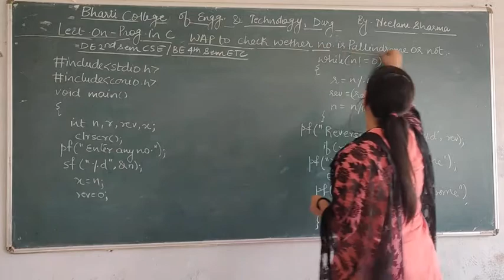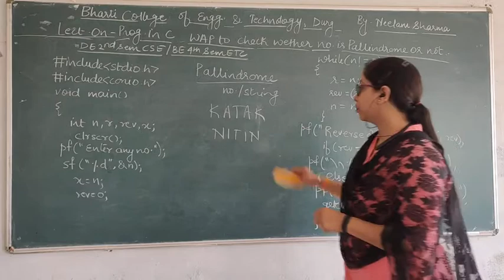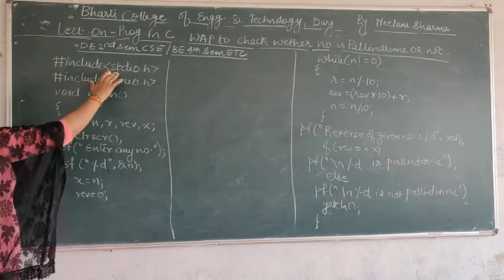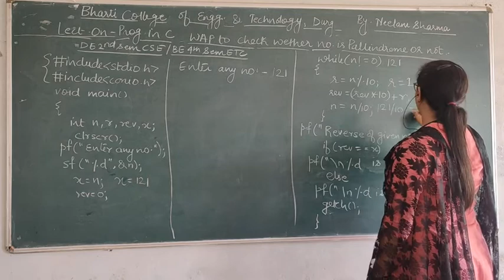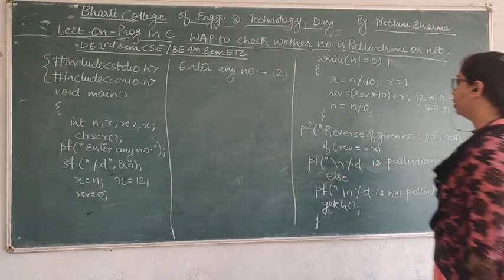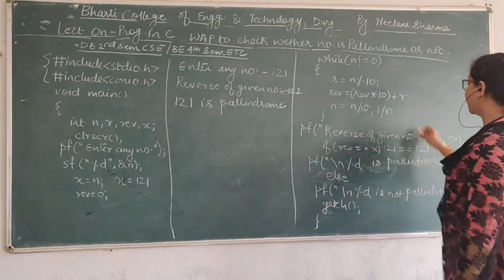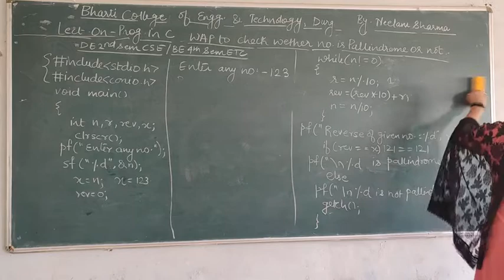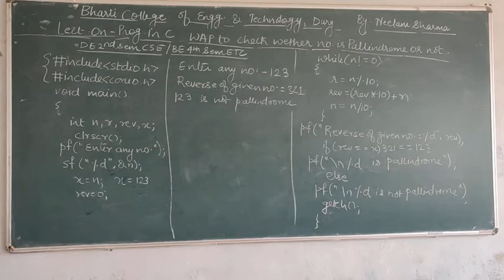Palindrome Program in C language By Miss Neelam Sharma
By: Miss Neelam Sharma